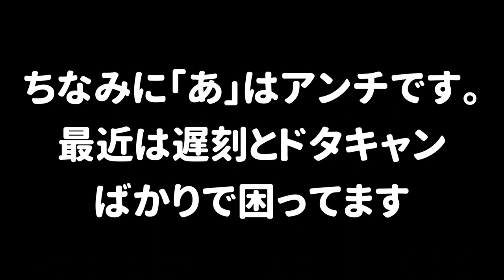【逆ギレ】５分間も戦って0キル…(笑)相手にボコボコにされてアンチが逆ギレしててワロタ【スプラトゥーン２】